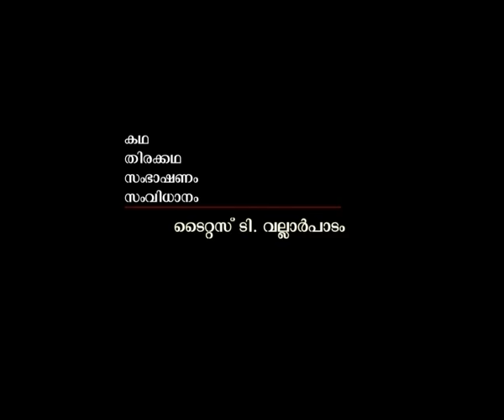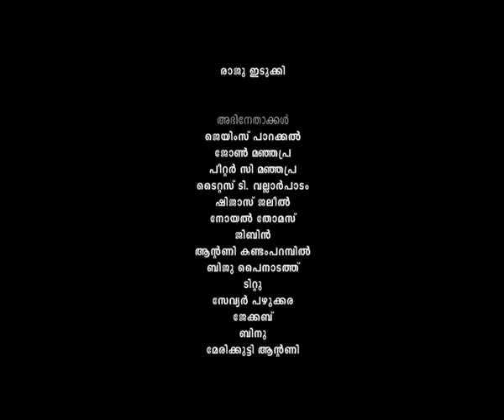Athmavuragunna Neeram X'mas Eve